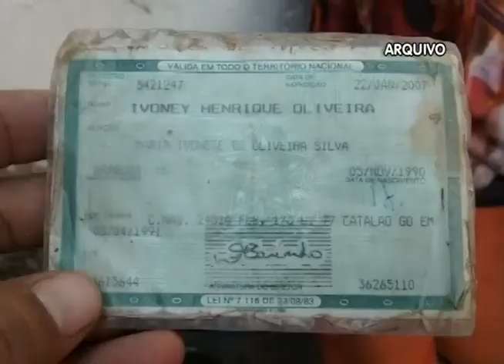Linha Dura Araguari faz levantamento sobre a violência na cidade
Reportagem de Paulo Vitor Gomes; Imagens de Paulo Henrique Soares; Linha Dura Araguari e Portal Uipi de 26/06/2014